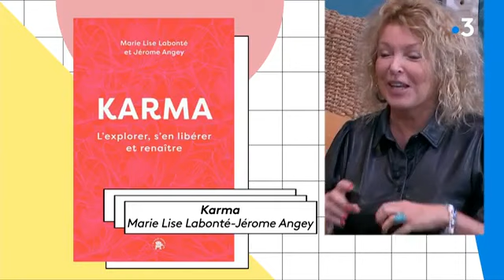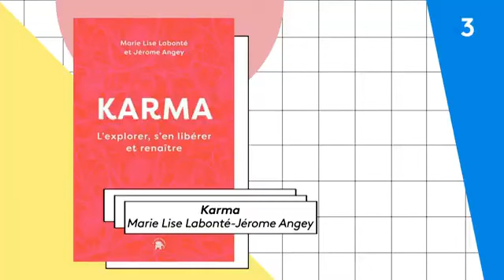Karma le livre, émission « Vous êtes formidables », Eric Charay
Dans « Vous êtes formidables » on parle de mon livre, Karma.